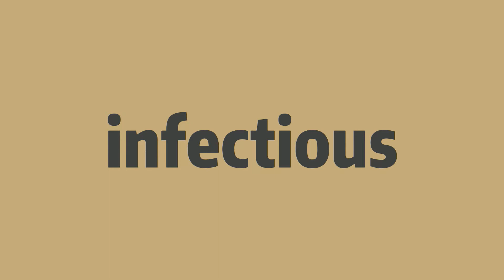How to pronounce infectious -Elin's english